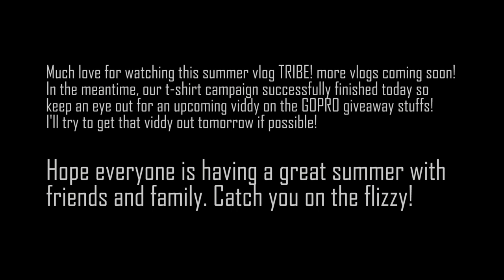The Dark, Semi-wet, JUNGLE - SUMMER VLOGS 2014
More summer vlogs coming soon : )